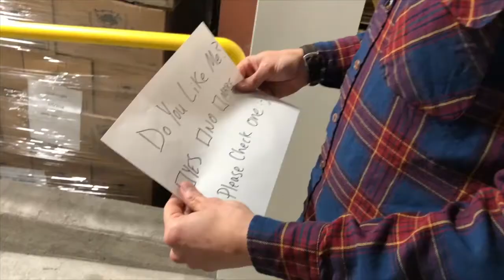Hot Loins - Braxton & Hicks and The Contractions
For all of the lovers out there this Valentines Day, this beer and song are for you.

Hot Loins (6.9% ABV – 15 IBU) in an Experimental Aphrodisiac Ale brewed with goji berries, honey, dark sweet cherries, and In the Mood Tea from Light of Day Organics. Deep pink in color, this romance inspiring beer carries aromas of cinnamon, berry, and roses. Medium-bodied, this beer leads with subtle flavors of spicy cinnamon before transforming into a blend of berries and herbal tea qualities. Hot Loins finishes dry with a lingering floral flavor.

Hot Loins is a series of beers started in 2016 by Joe Short. Each year the style and aphrodisiacs in the beer have changed, but they have always inspired romance.

About Short's Brewing Company: Located in the heart of Downtown Bellaire, MI, Short’s Brewing Co. was established in 2004 by Joe Short. In 2009, Short’s began keg and bottle distribution in Michigan via their Elk Rapids Production Facility. Starcut Ciders is a division of Short’s Brewing Company born out of a desire to celebrate the bounty of Michigan orchards. The brewery is known widely for their flagship and experimental brews including Huma Lupa Licious and Soft Parade. Short’s prides themselves on producing fearlessly creative beers, handmade by people who care in Northern Michigan.